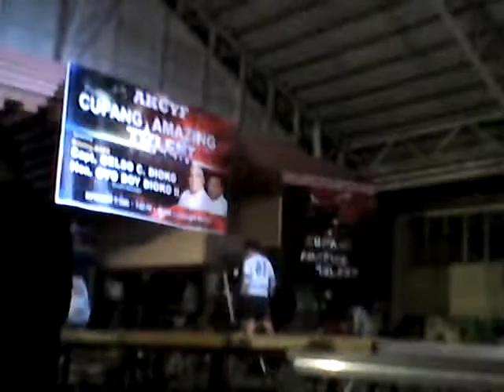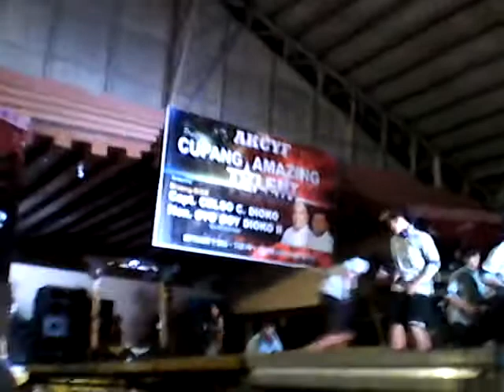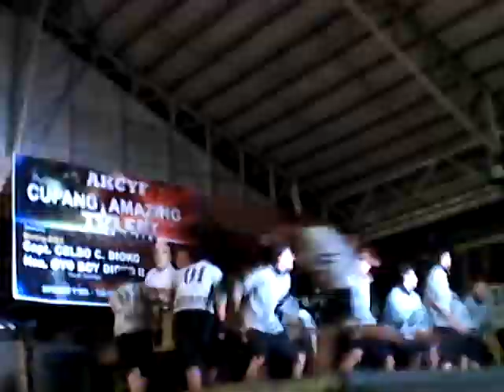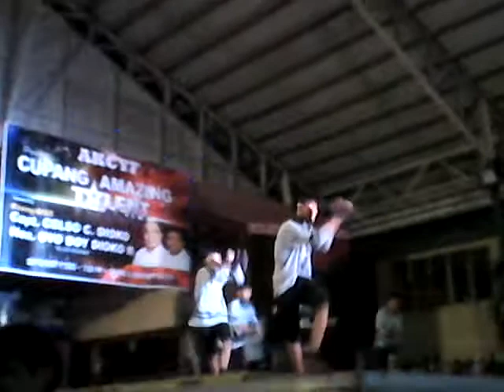Gmoverz 2015 @ cupang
SEpt. 7 2015 LAte upLoad..